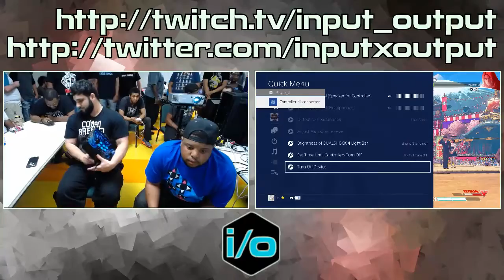W² 17.08.10 CJ Version 1.0 [Boxer] vs Brandon [Ken]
W²: Walraven Weekly 17.08.10

Michigan's loudest weekly!

Join us every Monday at Plum Hollow Lanes 21900 W. Nine Mile Rd.
Every Thursday at High Score Lounge 366 Hilton Road Ferndale, MI 48220.
Wayne State Students join us on Fridays in the basement of the Student Center.